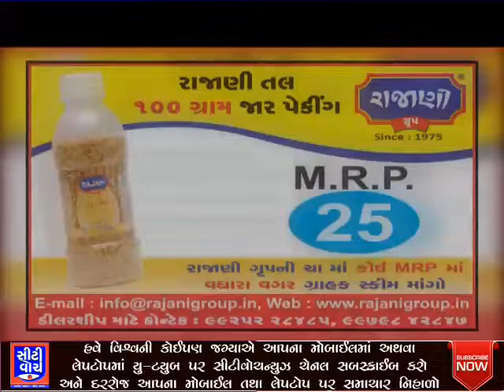જાફરાબાદના ભાંખોદર ગામે કંપની વિરુધ્ધ કલેકટરને આવેદનપત્ર પાઠવ્યું